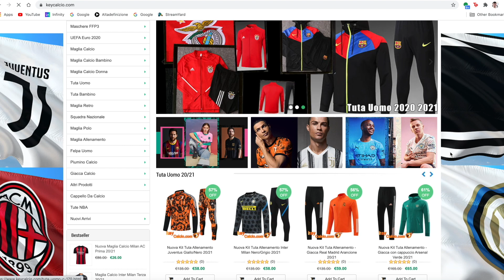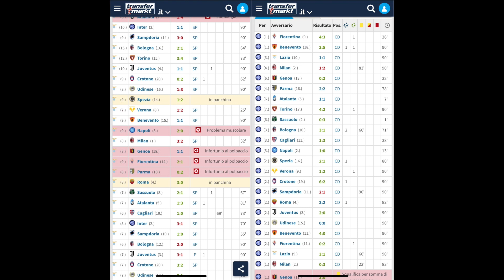La DISONESTÀ INTELLETTUALE di alcuni LAZIALI su CORREA - La LAZIO VINCE da JUVE